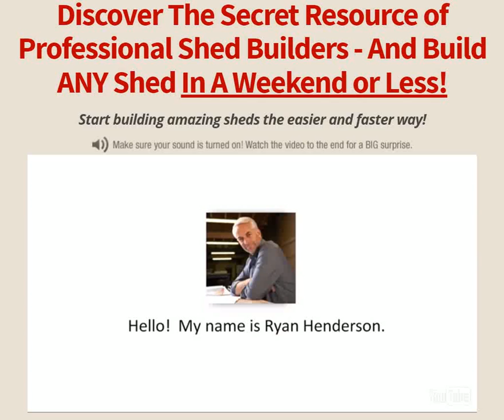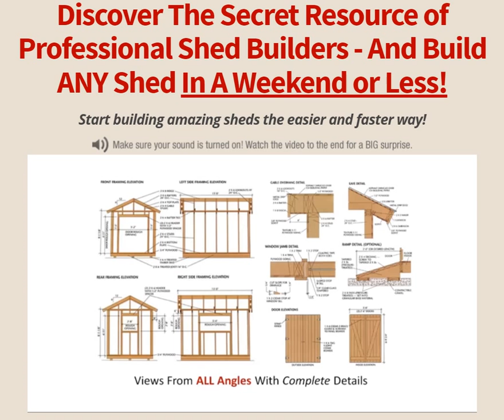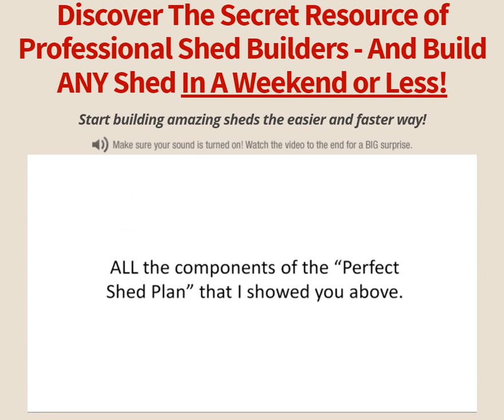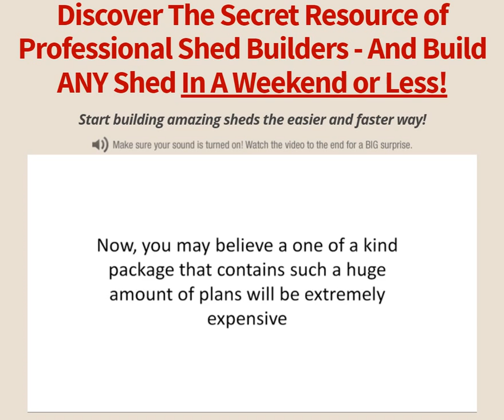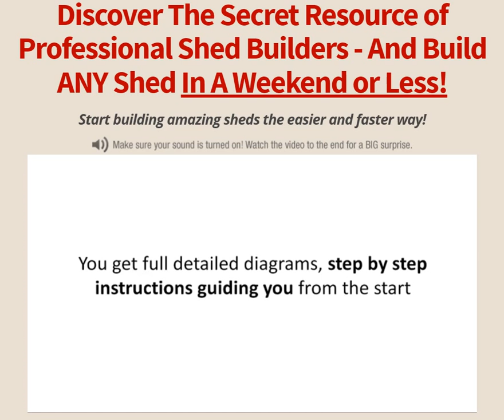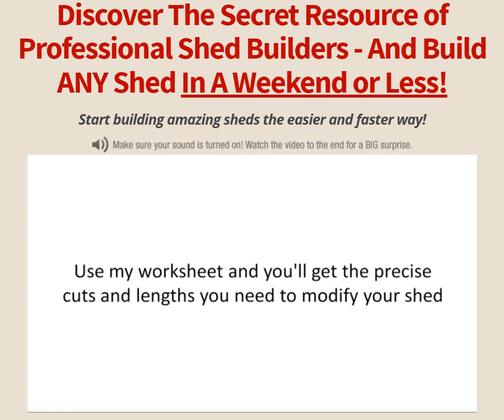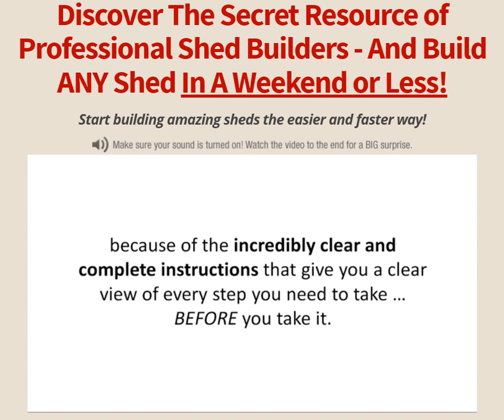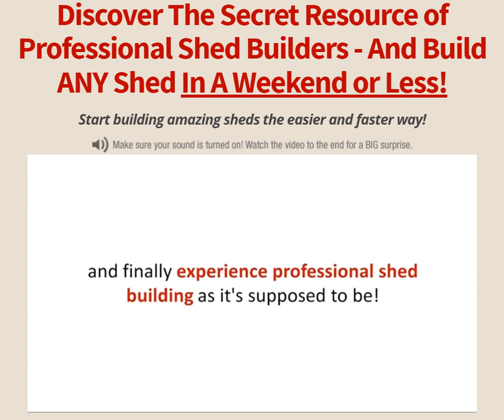How To Build A Shed - 1200 Shed Plans - Building A Shed Made Easy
Discover The Secret Resource of Professional Shed Builders - And Build ANY Shed In A Weekend or Less!

blueprints for a shed
blueprints for sheds
build a backyard shed
build a garden shed
build a large shed
build a shed
build a shed floor
build a shed foundation
build a shed online
build a shed plans
build a small shed
build a storage shed
build a tool shed
build a wood shed
build a wooden shed
build garden shed
build it yourself shed
build it yourself shed kits
build it yourself sheds
build my own shed
build on site storage sheds
build outdoor shed
build own shed
build shed
build shed doors
build shed kits
build shed plans
build sheds
build small shed
build storage
build storage shed
build wood shed
build your own garden shed
build your own shed
build your own shed kits
build your own shed plans
build your own sheds
build your own storage
build your own storage shed
build your own wood shed
build your shed
building a 12x16 shed
building a backyard shed
building a door for a shed
building a garden shed
building a large shed
building a shed
building a shed cost
building a shed door
building a shed floor
building a shed foundation
building a shed frame
building a shed from scratch
building a shed plans
building a storage building
building a storage shed
building a tool shed
building a wood shed
building your own shed